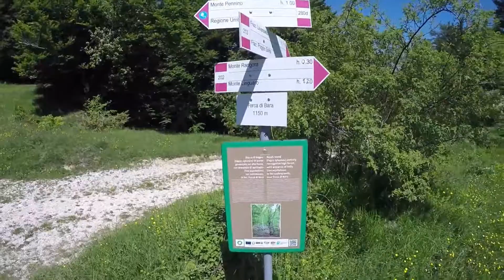FORCA DI BARA 2018